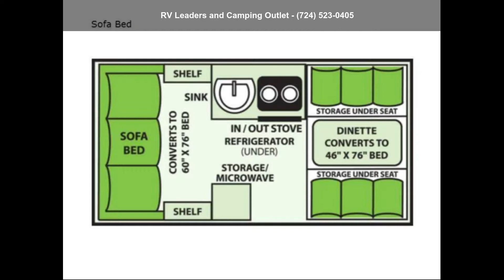2022 Aliner Classic Sofa Bed - RV Leaders and Camping Out...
ALiner Classic A-frame Sofa Bed highlights: Booth Dinette Rear Sofa Bed Refrigerator Microwave Outside Shower   Take a romantic weekend away with your spouse in this Classic A-frame camper! You will find a two-burner in/out stove for making meals so that you donandapos;t have to rely on using a campfire for dinner, and there is also a sink and refrigerator included for washing up and keeping your produce fresh. The 60andquot; x 76andquot; sofa bed is convenient to have because it lets you have a lounge spot during the day with sleeping for two at night. You will also really love the two skylights with night shades because you can admire the moon before drifting off to sleep. You might even like to choose the 35th Anniversary Edition option with special graphics package and logo.